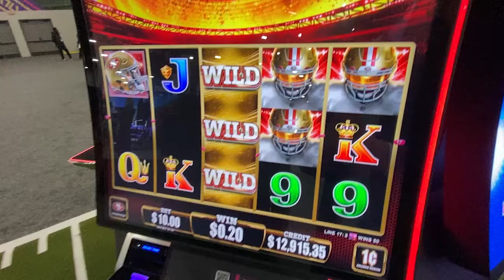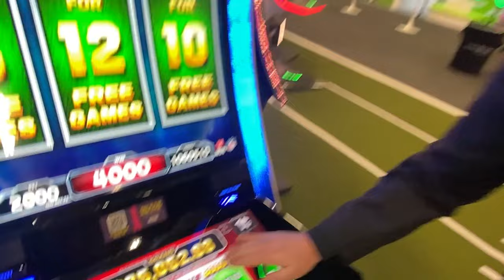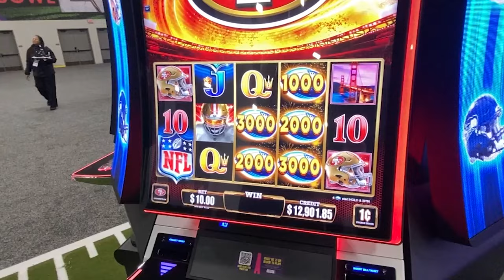On the Scene in LV: Las Vegas and Oakland Mayors actually... AGREE?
Not exactly the kind of PR Major League Baseball and the Oakland Athletics were expecting on Super Bowl Week.

Join me for a stroll around Radio Row in Las Vegas. Maybe we'll hit the jackpot.

Stay up to date with the Baseball Stadium Saga on X!